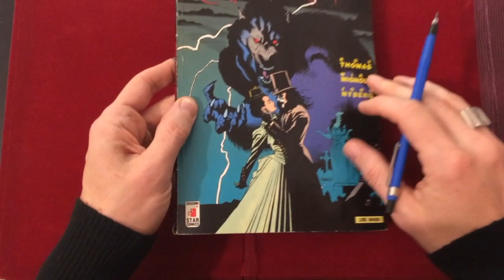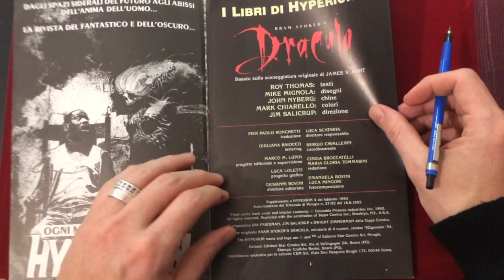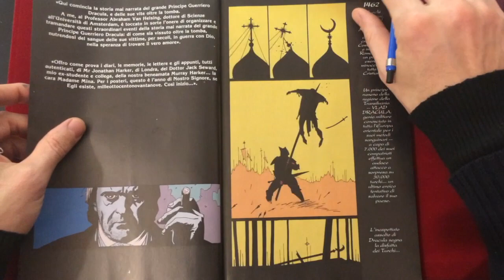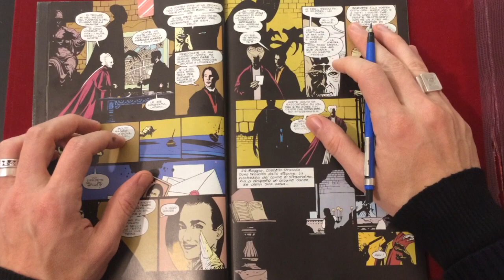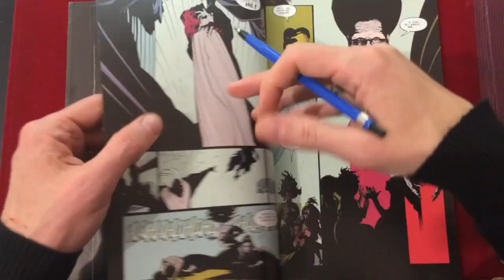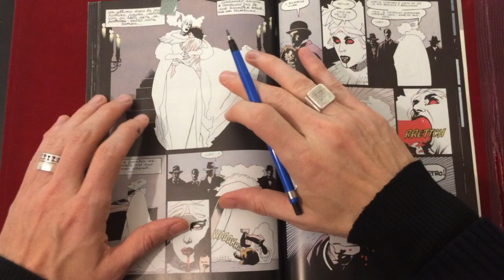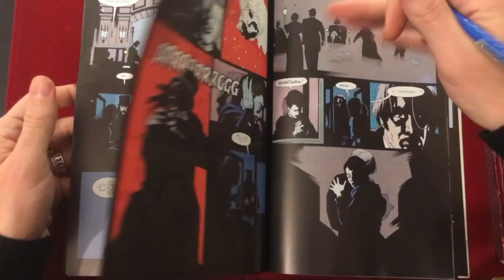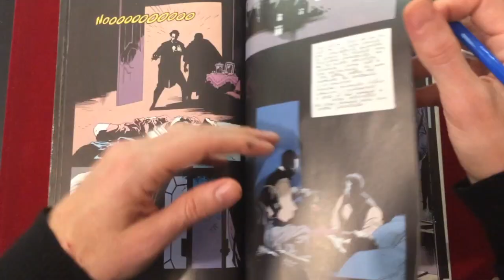💊💊𝑷𝒊𝒍𝒍𝒐𝒍𝒆 𝑽𝒆𝒕𝒖𝒔𝒕𝒆: Bram Stoker's Dracula di Roy Thomas & Mike Mignola (Star Comics 1993)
▼▼CONTINUA SOTTO▼▼
💊💊Figlie minori delle 𝑳𝒆𝒕𝒕𝒖𝒓𝒆 𝑽𝒆𝒕𝒖𝒔𝒕𝒆, arrivano le 𝑷𝒊𝒍𝒍𝒐𝒍𝒆 𝑽𝒆𝒕𝒖𝒔𝒕𝒆 del 𝐅𝐮𝐦𝐞𝐭𝐭𝐚𝐫𝐨 𝐕𝐞𝐭𝐮𝐬𝐭𝐨...velocissime esplorazioni di reperti archeologici, tra spillati, fumetti e curiosità, provenienti sempre dalla sua personale riserva anni '80 e '90! Ciarpame d'autore e non, passato in rapida rassegna per chi vuole "bersi" qualcosa di fresco senza perder troppo tempo. 🍹Mettetevi dunque comodi sorseggiando il vostro drink, che a correre per voi ci pensa il 𝐕𝐞𝐭𝐮𝐬𝐭𝐨!⚡️📚 ▼▼CONTINUA SOTTO▼▼

⬇︎Elenco storie citate ⬇︎
➥ BRAM STOKER'S DRACULA - ROY THOMAS & MIKE MIGNOLA 1992 TOPPS COMICS:
▫︎ Dracula di Bram Stoker - Panini 9L #79 Panini Comics 2019